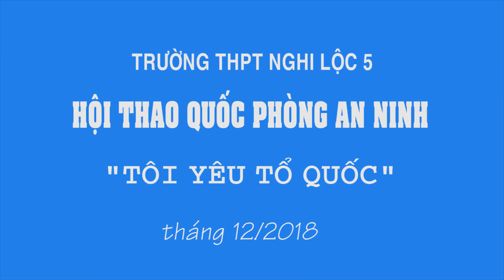HOI THAO QUOC PHONG AN NINH TRUONG NGHI LOC 5 12 2018